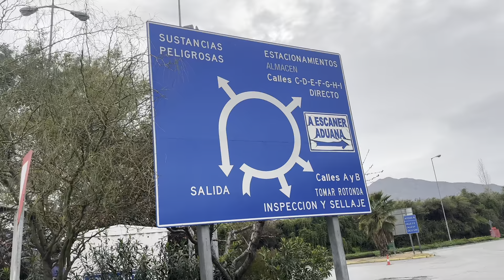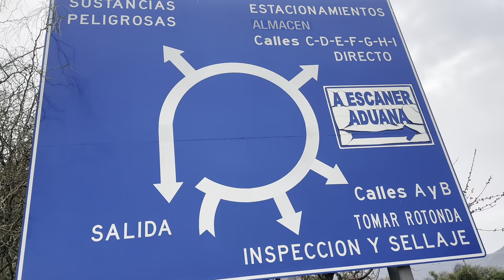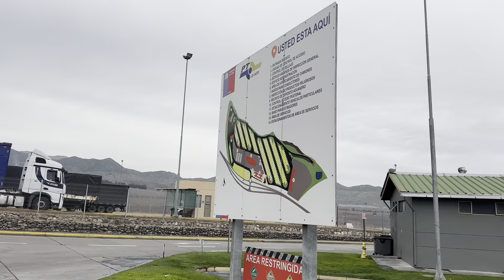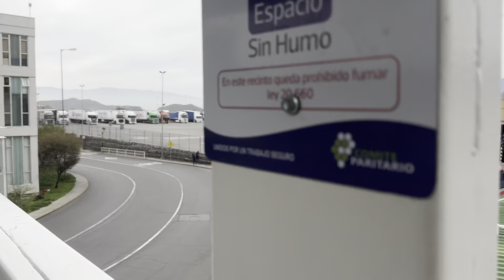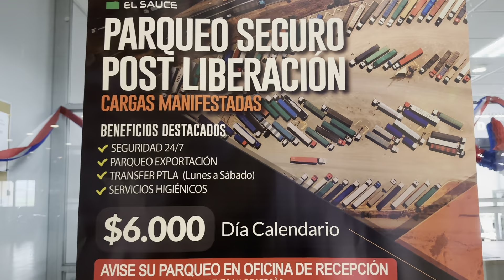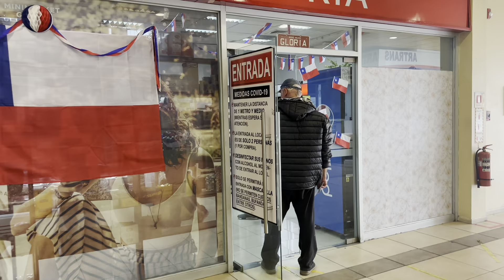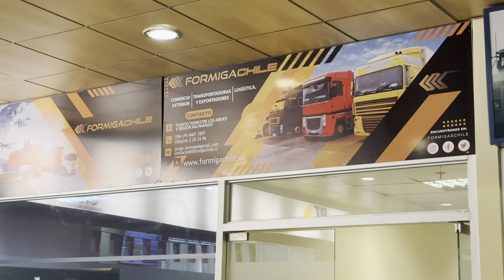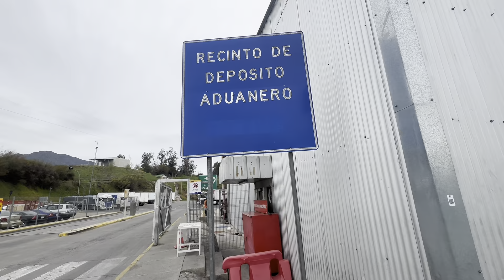Muitos motoristas odeiam este lugar! 🇨🇱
Vamos conhecer um pouco da aduana de Los Andes no Chile